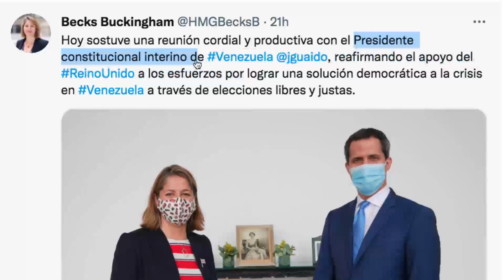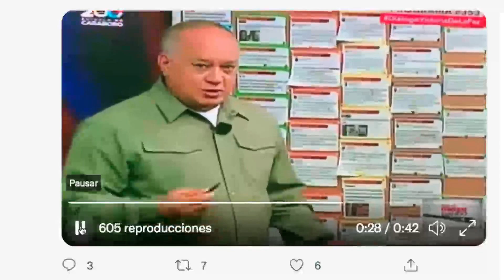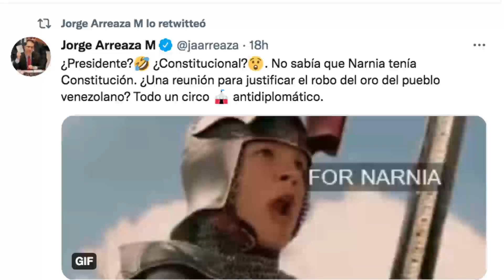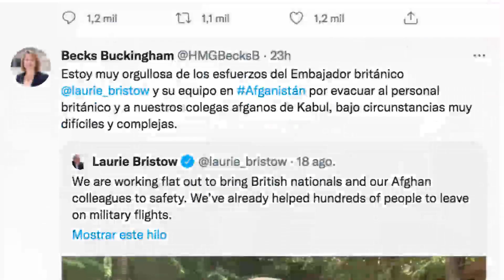💥💥💥💥Reino Unido traiciona a ARREAZA y Diosdado sale en su DEFENSA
✅✅Este canal no es para afirmar o contradecir tus creencias, prejuicios, puntos de vistas u opiniones de Latinoamérica y el mundo. Más bien, instamos a abrirte a otros enfoques, para enriquecer la discusión

1. No compartas información falsa, engañosa, tendenciosa, amarillista...

2. Busca medios y profesionales de la información reconocidos. Desconfía de canales, plataformas o web que solo buscan clic, like o monetizar a costa de informaciones incompletas, erradas, inventadas o falsas.

3. Los periodistas no pueden venderse a un medio, un político, ideología, un fin, para destruir o enmascarar la realidad.

4. Exija como consumidor de información, objetividad, equilibrio informativo y las dos caras o versiones de la noticia. No la que interesa al que emite la información, para formar una visión sesgada o incompleta de la realidad.